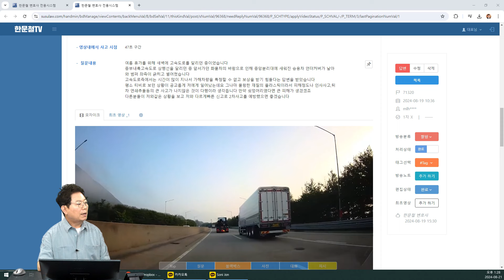22808회. 바람에 날려~~ 언더커버가 날아왔습니다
71320
240821 (수) 생방송

고속도로, 앞에 달리던 화물차가 지나가자마자 중앙 분리대쪽에 떨어져있던 승용차 언더커버가 바람에 날려 붕 떴다가 내 차와 부딪힘

낙하물 사고

앞차와 조금 더 여유를 뒀더라면, 위로 떴다가 떨어졌을겁니다

쭌